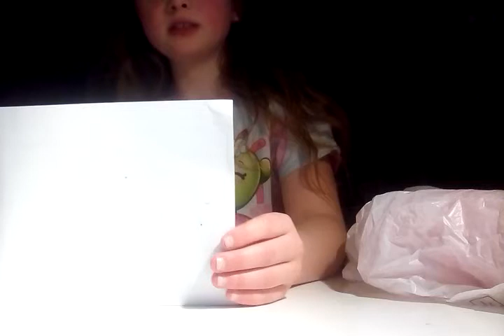WORST squishy package ever!!!! Part 1 # requested by Mia!!!!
World at squishy package ever! Sending it of!!! Part 1 this video was requested by Mia and if your reading this then thank you!